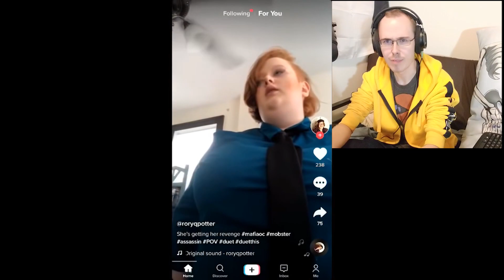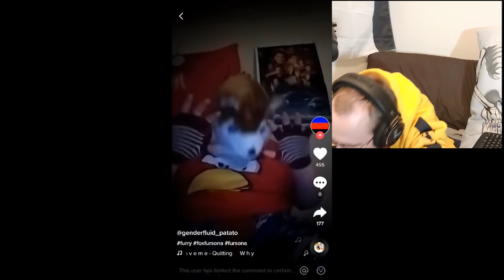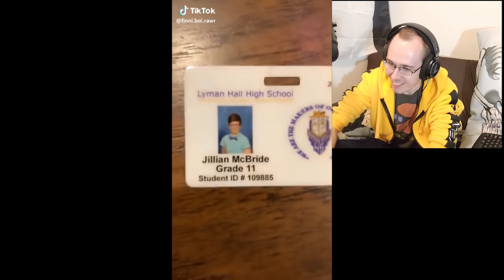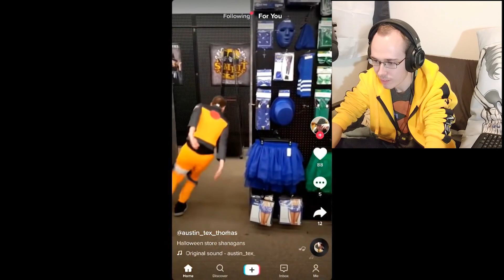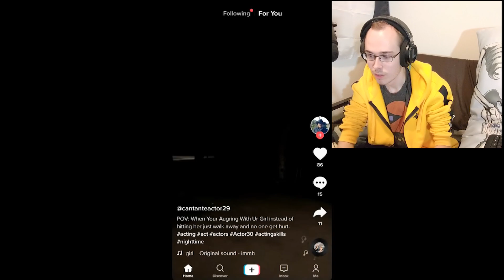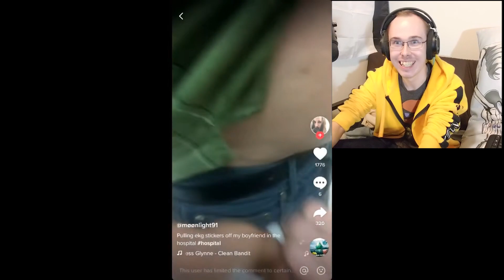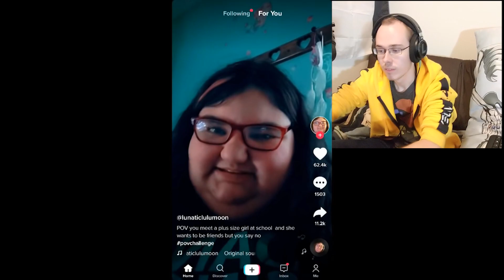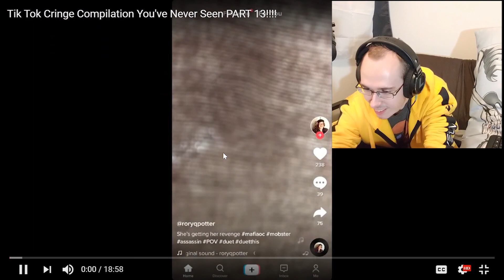TIKTOK CLOWN CRINGE REACTIONS & MORE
Voia's back and at it again with more cringe TikToks and lots of clowns.. This can only be good, right?
🡇Click Show More for info 🡇